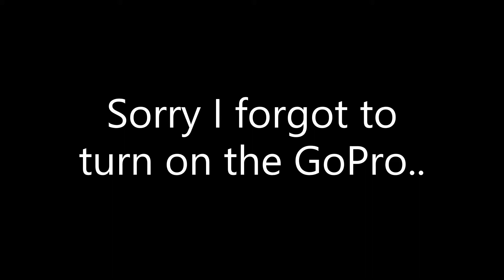Freddy Krueger "See you in your dreams" Ecoline water color talons - posca and Black Ink